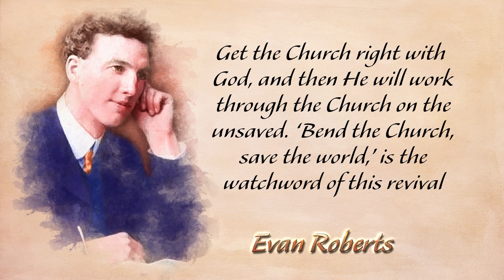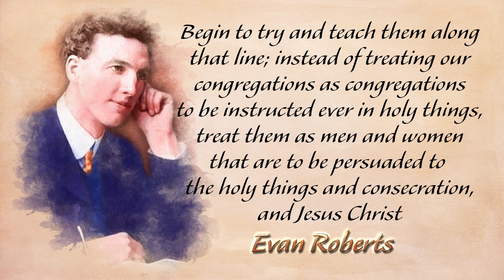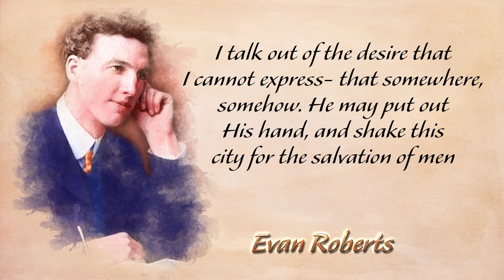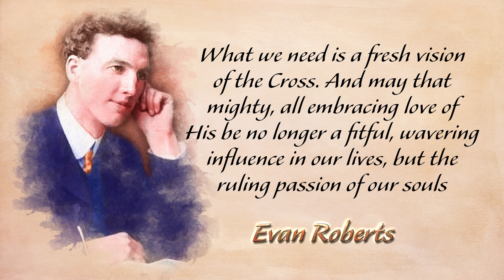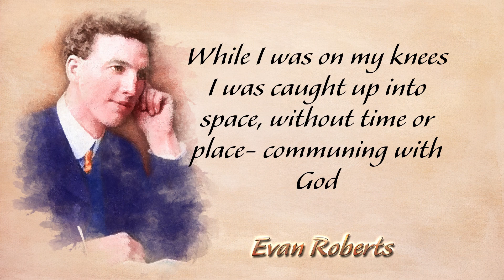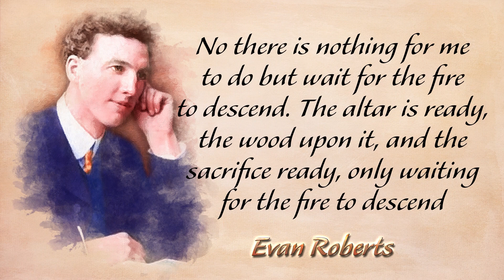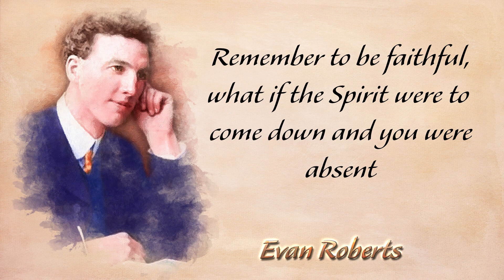Prayer That Births Revival With Insights From Evan Roberts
In this episode we look at what Evan did that enabled him to pray effectively and then how he prayed to birth the Great Welsh Revival.  He discovered the power of holy desperation in prayer. He caused him to discover a God that was not far off but seeking to commune with us. This fellowship prayer was at the heart of his prayer life.

We need to learn to live a life consecrated unto God and to go deep in prayer, seeking His face until we find it.

Such much is at stake! We need revival and revival is birthed when His people humble themselves and pray. So please join us in praying daily for revival by going to our Facebook page...

Together in Him we make a difference.

Thank you and warmest blessings
Robert